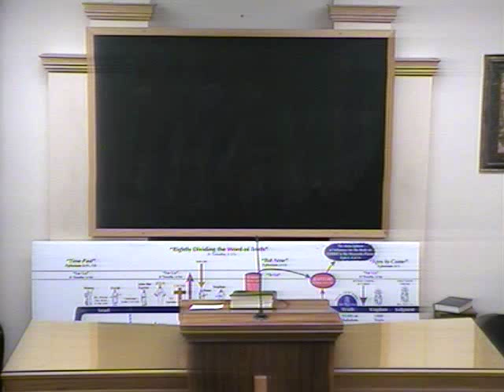Hell, Part 1 - Rick Jordan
A looking into the Doctrine of Hell.